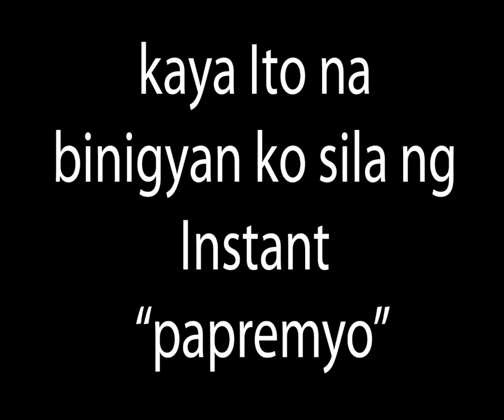ang kukulit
pumasok sa shop kahit naka lock yung mini gate,.
batok lang inabbot,. kakilala ko nmn kc hehehehehehe